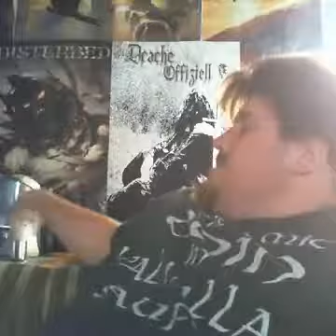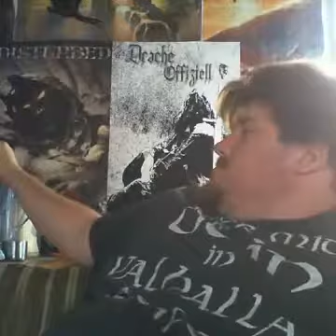Drachenlord 14.07.2018 1428 - Neue Spreadshirt Designs mit Nightcore - YouNow